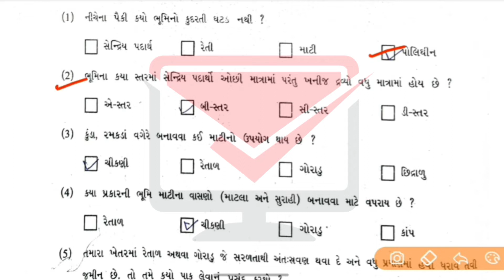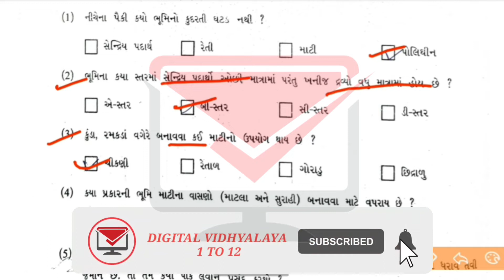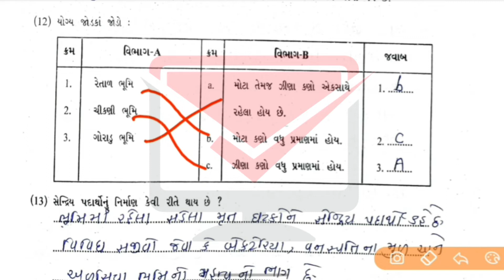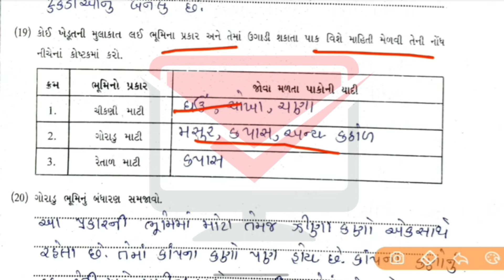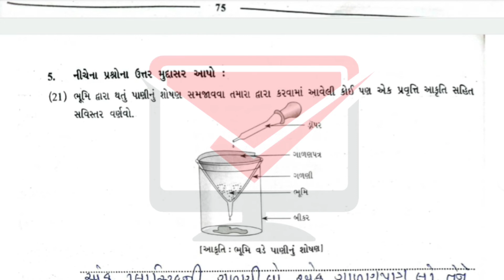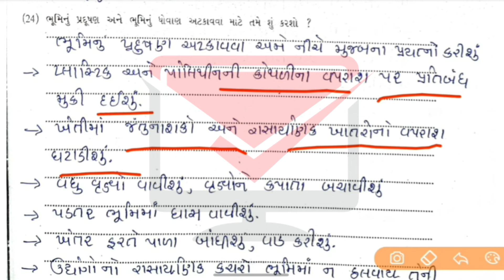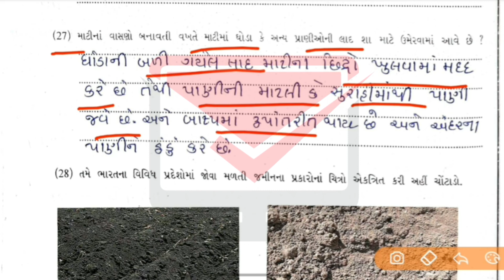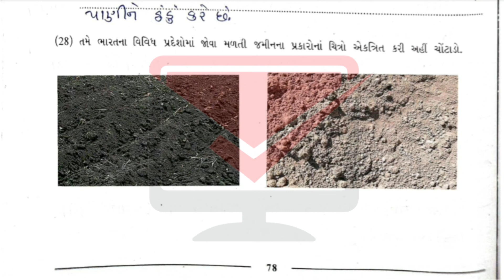std 7 vignan swadhyay pothi ch 9 | swadhyay pothi dhoran 7 | dhoran 7 swadhyaypothi solution ch 9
🔔 Related Searches  🔔

dhoran 5 pariyavaran swadhyay pothi